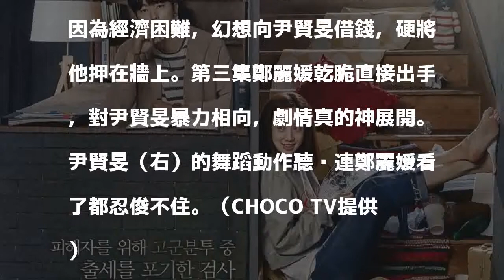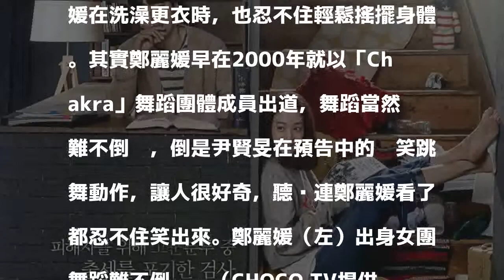（影音）韓劇也瘋跳舞？鄭麗媛 尹賢旻搞笑秀舞技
《魔女的法庭》宣傳海報。（CHOCO TV提供）〔記者馮亦寧／台北報導〕CHOCO TV今天播出南韓懸疑愛情劇《魔女的法庭》第三集，描述女性被偷拍私密影片並遭威脅，結尾緊張感加倍。而該劇男女主角跳舞也成賣點。

發表評論評論如下。